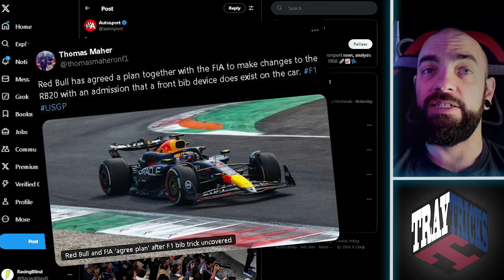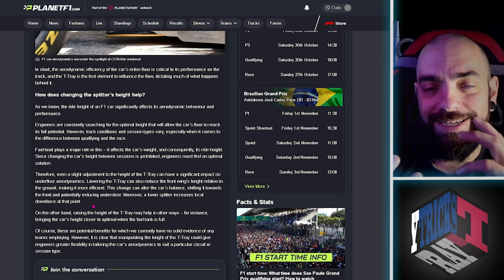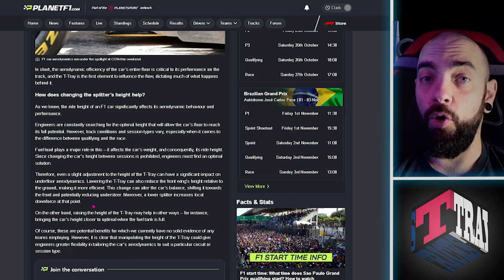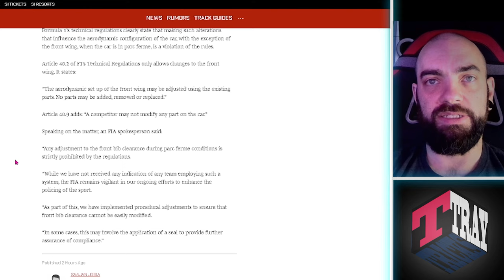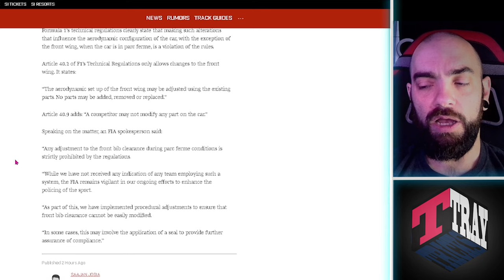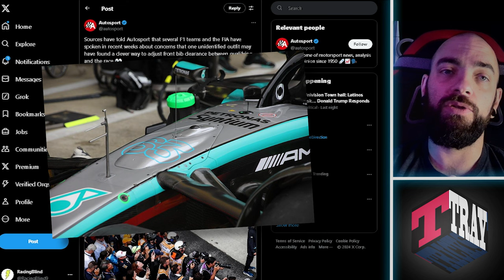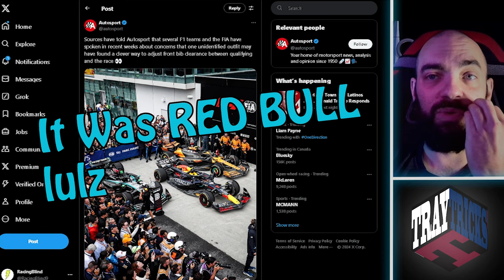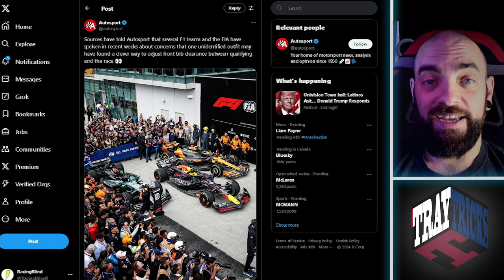F1 T-Tray Gate 2024 | Red Bull Changing Car for COTA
Looks like Red Bull is in hot water!

Topics:

00:00 - T-Tray Gate
02:10 - What is a T-Tray or Bib
05:45 - Advantages of the ride height changes
08:53 - Fia Statement on the T-Tray
10:40 - Who's Cheating?
18:25 - It's Red Bull but maybe more

F1 Red Bull Scandal 2024 | Cota Pre Race
F1 COTA 2024 | US GP Bib Changes